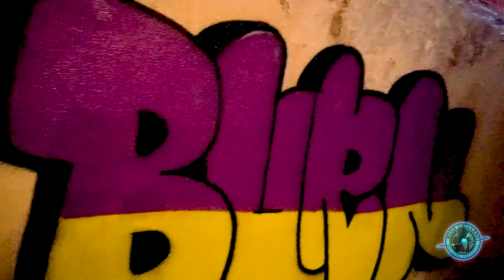GRAFF SESSION#2 •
Feliiiz Natal a todos nossos subscritores em YT.

Para acabar bem o ano e começar a preparar o que será o 2023 deixamos com vocês a arte de Syan quem veio literalmente a bombar com sua versatilidade e criatividade os lenços de pedra.

Sigam ao artista @syan45.png e a @rodauniversopt en Instagram para mais conteúdo.

Filmagem e edição: @poesia_para_robots e @discmagalhaes

Beat by: @Drccs